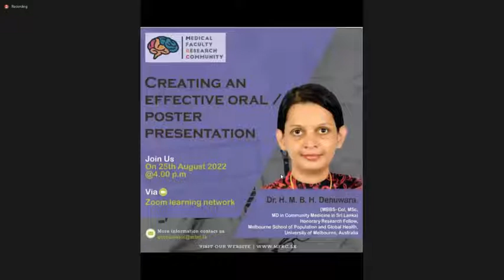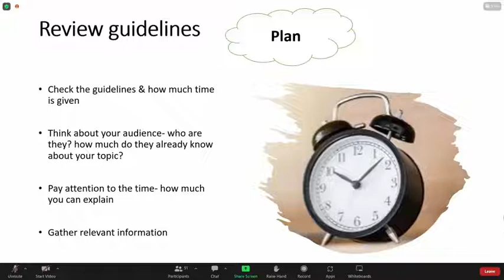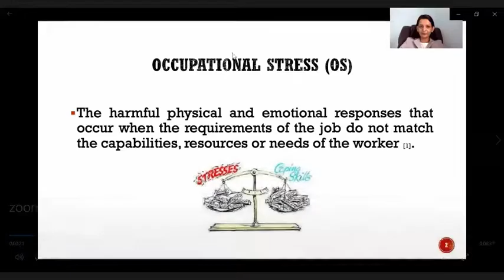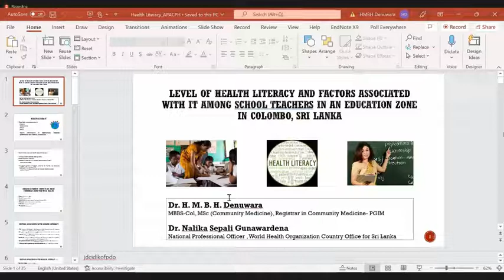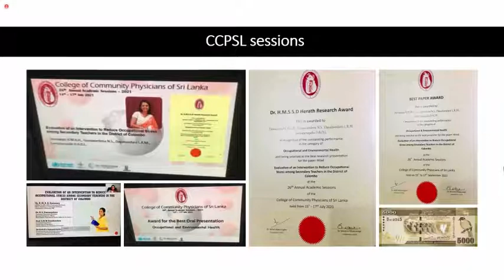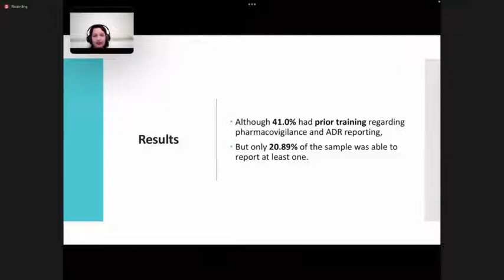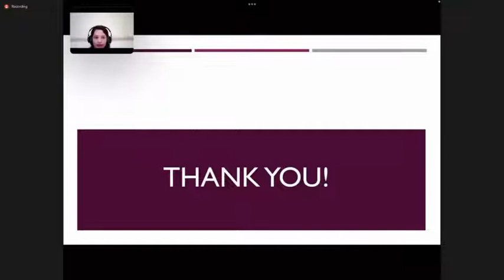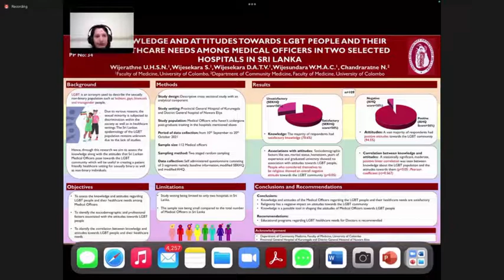Creating an effective oral/poster presentation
Creating an effective oral/poster presentation was an online session conducted via Zoom by the Medical Faculty Research Community of the Medical Students' Welfare Society of the Faculty of Medicine, University of Colombo to motivate students to present their undergraduate research in local and foreign forums. The session conducted by Dr. Buddhini Denuwara of the Melbourne School of Population and Public Health. It provided advices on the basic approach that are required to effectively create a complete presentation to effectively convey the message to the scientific community.